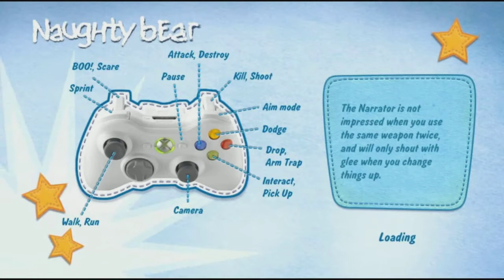naughty bear episode 4 with night cap and thread bear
well its a new series so I decided to bring back the old timer the bear and the player once again and this time thread bears at the wheel and he's got problems that need ironing out soon so watch as thread bear night cap and the player go through naughty bear destroying the bears that wronged thread bear so many years ago he goes a little bit nuts but its still funny though